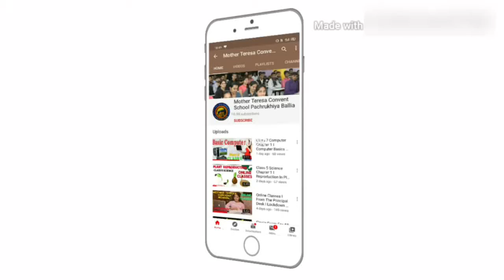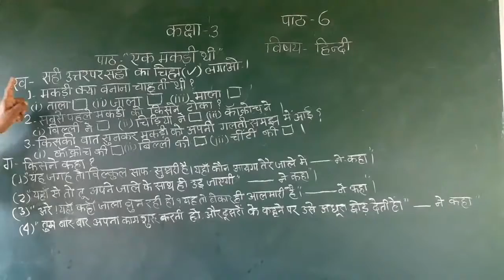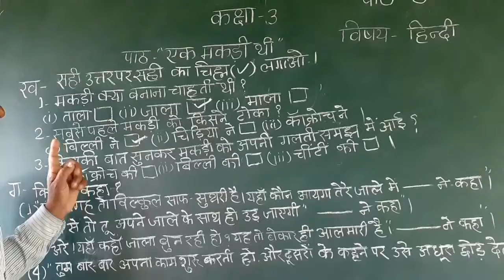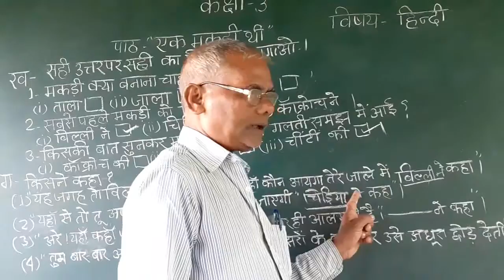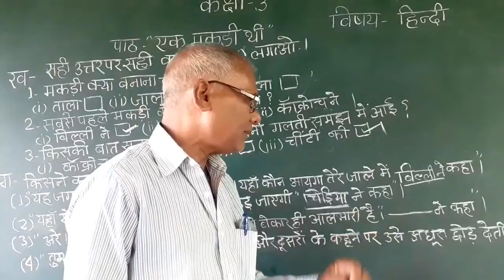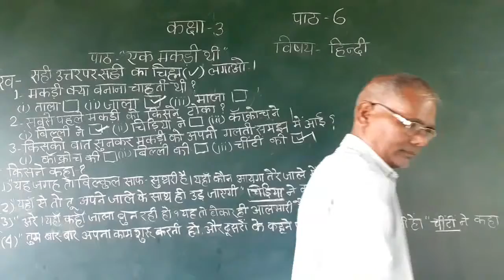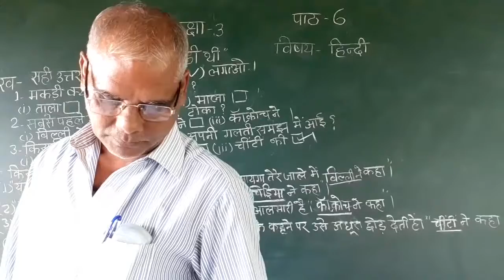Class 3 Hindi Part 4(17 August 2020) IChapter 6 एक मकडी थी Iसही उत्तर पर सही का निशान Iप्रश उत्तर